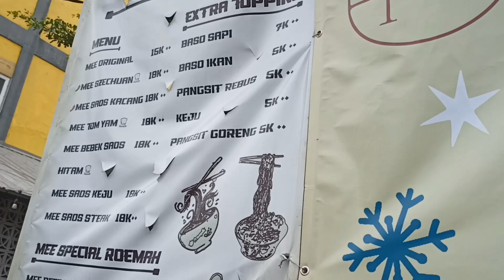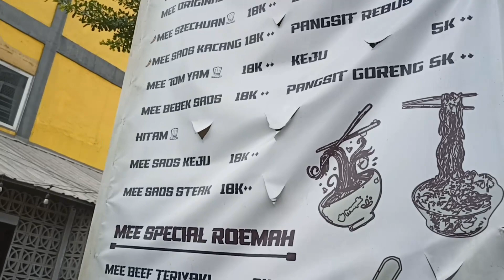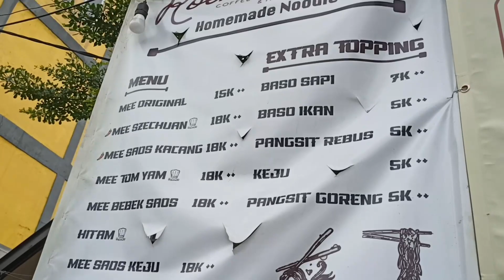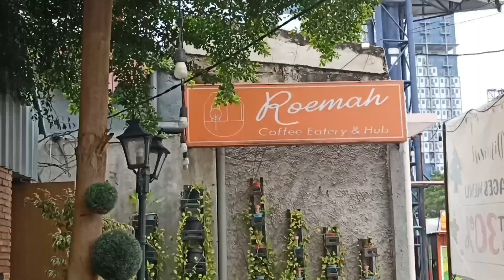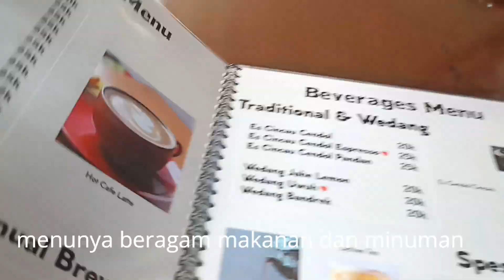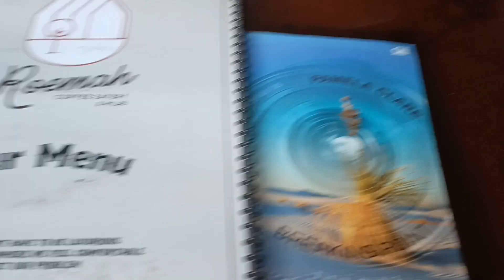hangout di roemah coffee eatery hub margonda depok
Di jalan Margonda Depok ada tempat hangout / coffee shop bagus. Namanya roemah. Mau melihat Review hangout di roemah coffee eatery   hub margonda depok bisa dilihat di vlog hangout di roemah coffee eatery   hub margonda depok. Di sana ada banyak pilihan makanan dan minuman. Juga ada ruang ac dan no ac. Untuk lebih lengkapnya bisa dilihat di vlog hangout di roemah coffee eatery   hub margonda depok ini yaaa

Juga nyalakan bellnya yaaaa

IG wisnudjati
IG koelinerjkt